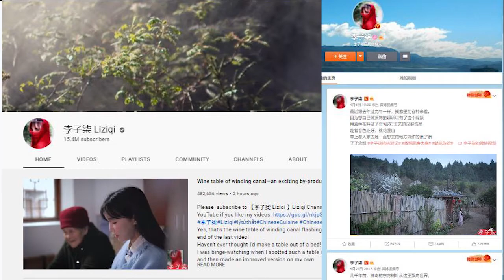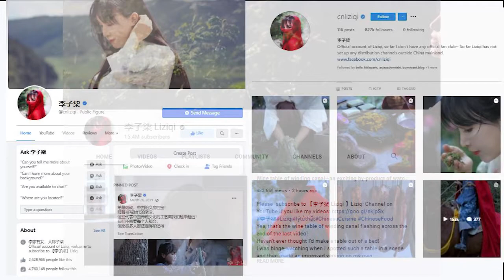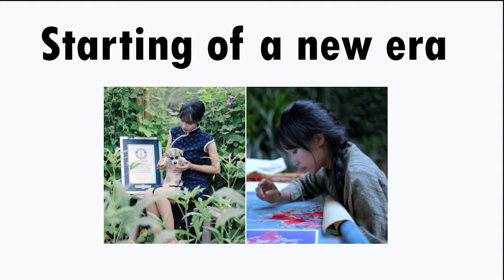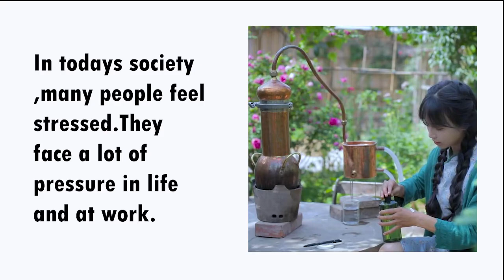Li Ziqi - Chinese Online Star | Why is She so Famous?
The Chinese internet celebrity Liziq is famous for her videos in which
she performs the work of a farmer with the grace of a fairy. Her fans on social media platforms,
both in China and internationally, including YouTube and Weibo, number more than 60 million.
In one video, she picks flowers on horseback in a red cape, invoking the image of Red Riding Hood.
In another, she builds an item of bamboo furniture set using traditional Chinese techniques.
Here we are today to deep more further in her popularity.